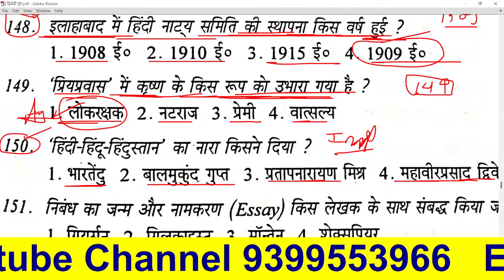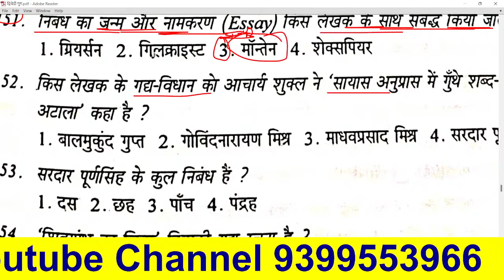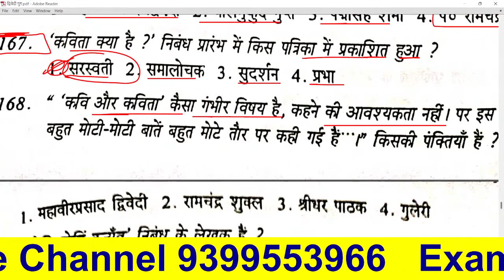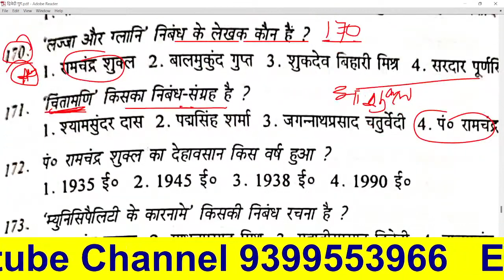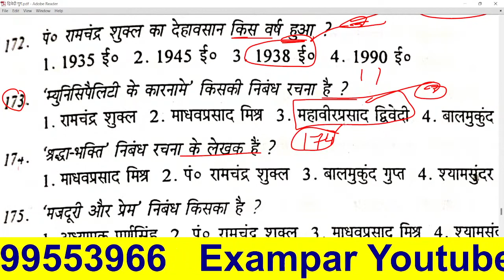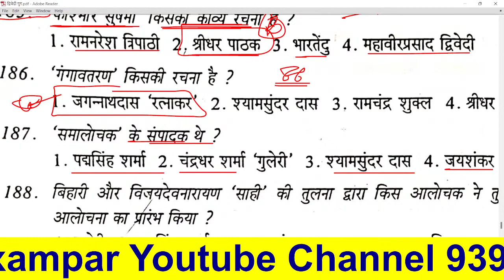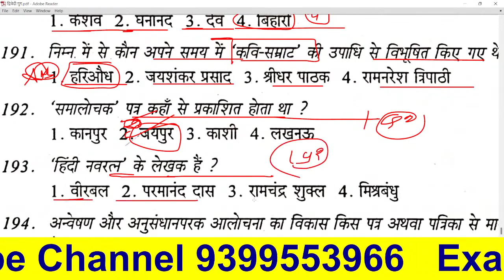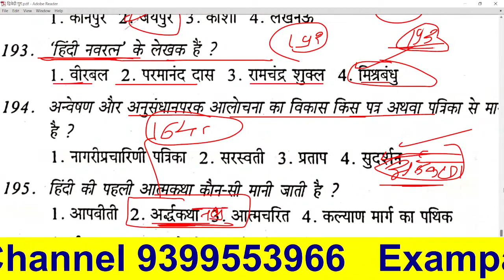TGT PGT#HINDI LIVE TEST हिंदी साहित्य HINDI SAHITYA hindisahityakaitihas 1st 2ndgrade#mptet varg1